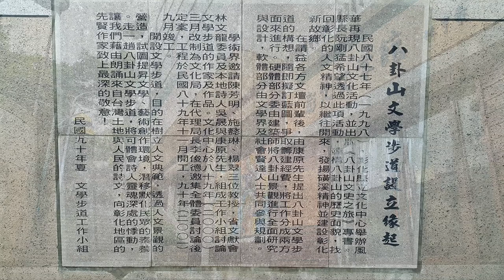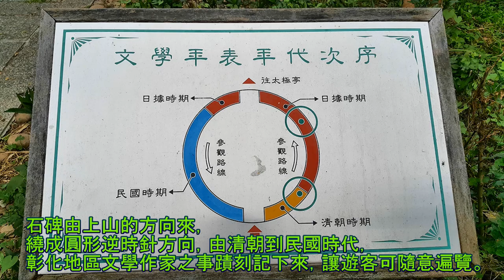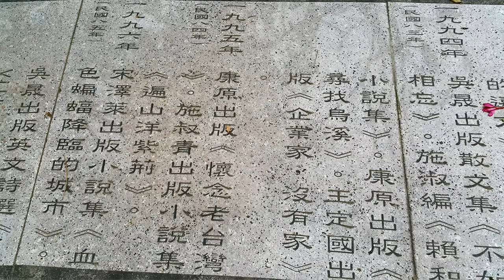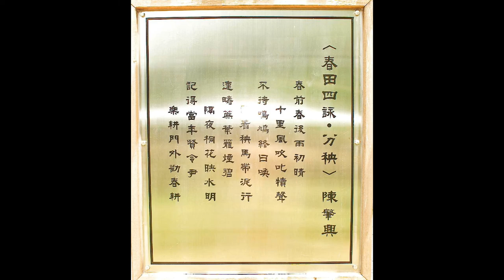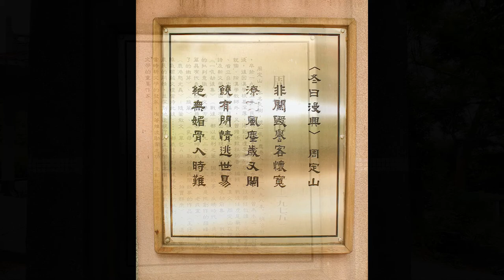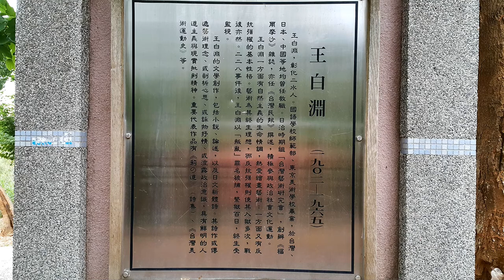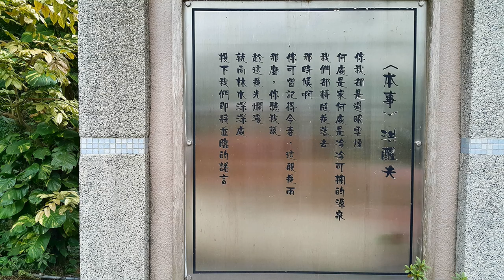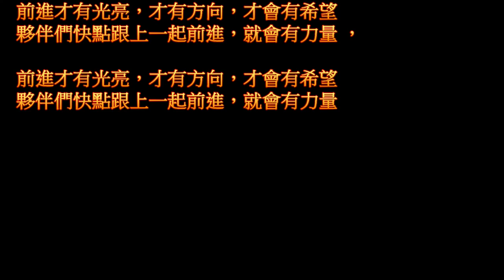八卦山文學步道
位於文化局後方起向上至國聲廣播電臺銜接八卦山大佛，沿階而上全長約三百餘尺，入口處設有 — 「八卦山文學步道設立緣起」碑文，再沿階而上首見的是石材圓環型「文學年表廣場」，石刻文學年表由康熙 42 年記至民國 90 年（ 1703~2001 ），紀錄了彰化文學發展的簡史。沿途設立了 12 位彰化著名作家的文學指示牌。八卦山文學步道設立的目的在於「樹立人文典範，透過人文景觀的營造，試圖提升文學、藝術創作的環境，潛移默化民眾的素養」，整個文學步道充滿文學藝術氣息，達到文學與生活的巧妙結合，不僅是民眾休憩的場所，亦可凝聚彰化在地的文化、文學認同。